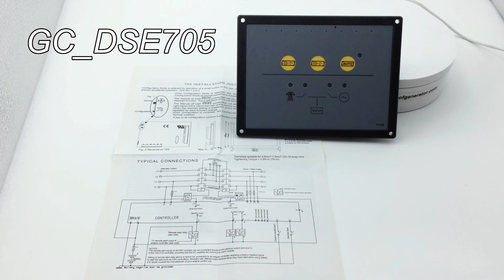0720 DSE705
The DSE 705 Generator Controller is Transfer Switch Control Module that have been designed to monitor the mains (utility) provide.

When the mains (utility) power fails, the module will send a start request to the generator control unit. When the generator is up and running the module transfers the load across.

When the mains (utility) returns, the module transfers the load back and removes the start command. The generator should then begin its shutdown procedure.

The DSE705  Controller can be configured to follow the users’ pre-set start and stop sequences.